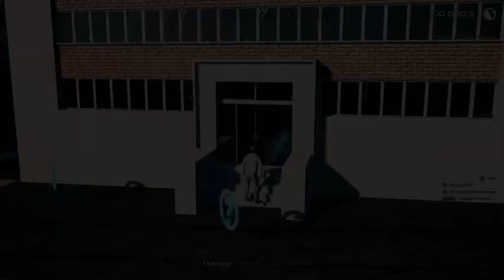Roady Life - Oficial Trailer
Experimente a vida de um caminhoneiro, entregando cargas entre vários setores. Alimente as linhas de produção mais valiosas ou cumpra contratos para ganhar dinheiro suficiente para possuir a maior frota de caminhões entre seus amigos ou iniciar suas próprias indústrias para maximizar seus lucros.

SETUP:
Placa Mãe Gigabyte B560M Aorus Elite
Memória 32GB (4x8) DDR4 XPG Gammix D20 3200Mhz
Placa de Vídeo Palit NVIDIA GeForce RTX 3060 Ti Dual
Fonte Corsair VS600, 600W, 80 Plus White
Gabinete Gamer NZXT H510